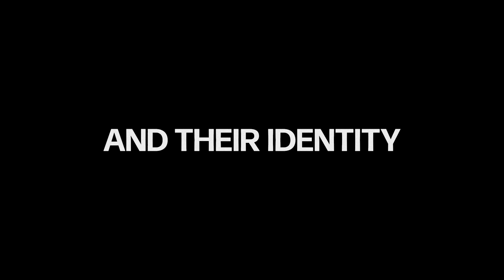Note of Defiance [2023] - Trailer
Note of Defiance [2023] by Mercury Studios